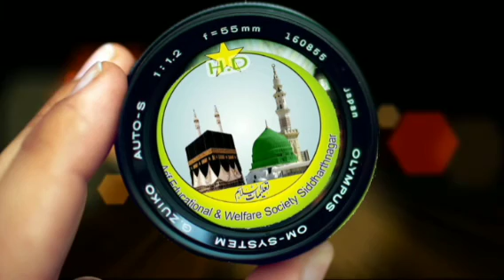Mohammad Ali Faiziमोहम्मद अली फ़ैज़ीAll India Natiya Mushaira Pipra Chhangatपिपरा छंगतNaT Pakनात पाक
اپنے جلسوں،دینی پروگراموں،مشاعروں کی ریکارڈنگ و یو ٹیوب پر آن لاٸن دکھانے کے لٸے رابطہ کریں
📹अब आप के जलसे को देखेंगे 2 लाख लोग
📸पूरी दुनिया मे देखा जाएगा आप का कर्यक्रम
🌸 ویڈیو کیمرے hd,dslr
🌸صاف آواز ،بہترین و خوبصورت مکسنگ
🌸پورے پروگرام کی ریکارڈنگ
🌸٢ دن میں چینل پر آن لاٸن
🌸سی ڈی  ککیسٹبکنگ کے لٸے ابھی رابطہ کریں

       سوشل میڈیا چینل ”تعلیمات اسلام“
        یوٹیوب چینل ”تعلیمات اسلام “

बुकिंग के लिए अभी राब्ता करें